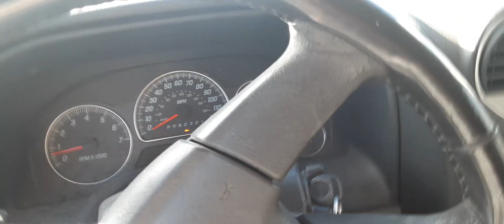My trip home after worse storm of the year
Worse storm of 65 mph wind and flooding roads  trees down and mass destruction of power outages.